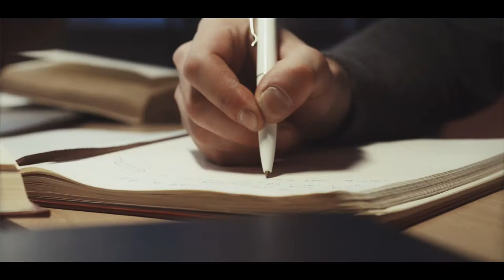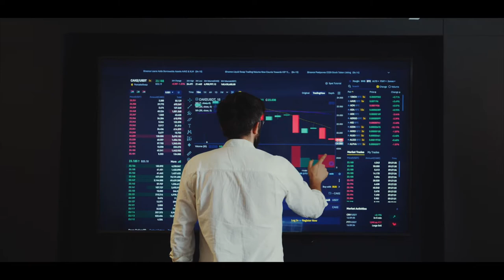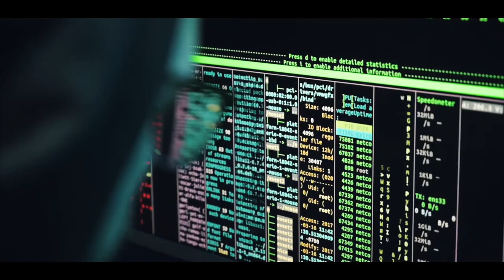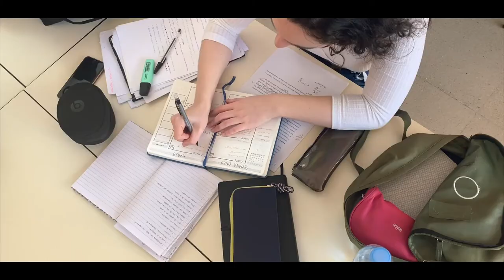Univerisite Francaise d'Egypt Faculties (French)